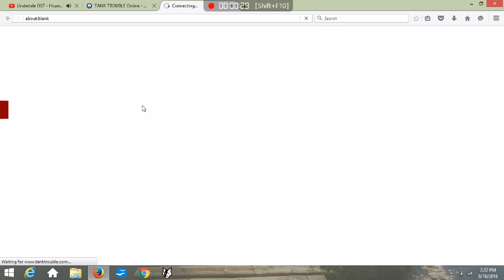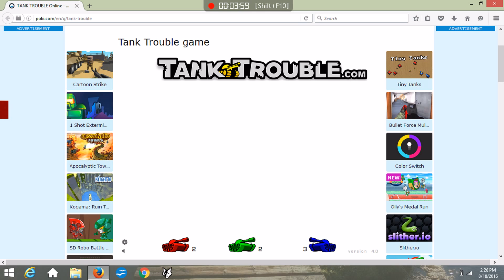TANKS (read description)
Blue:Endy Green:J.J Red:A